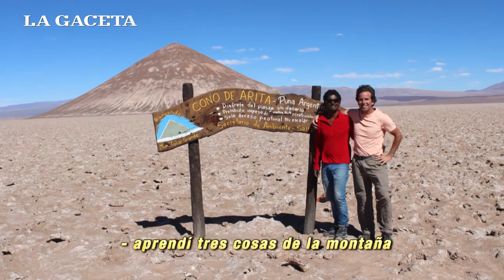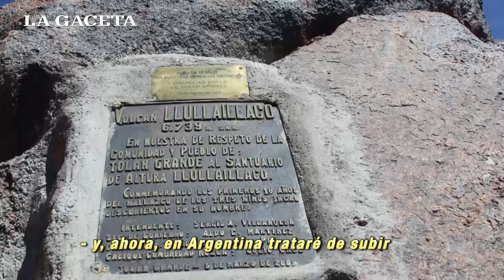Mallí Bastan Babú, récord Guinness por haber subido a las montañas más altas en 172 días